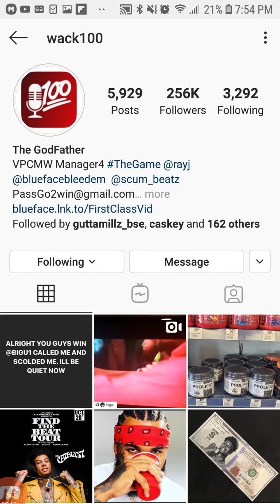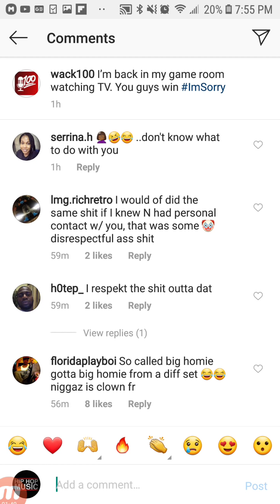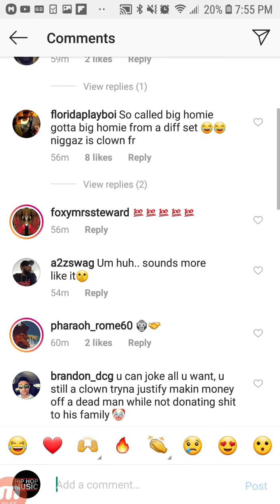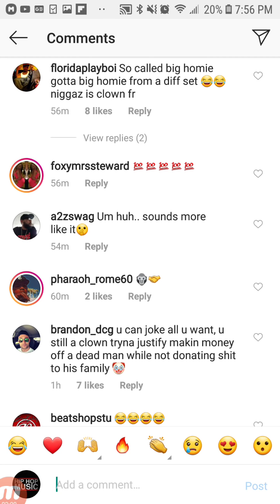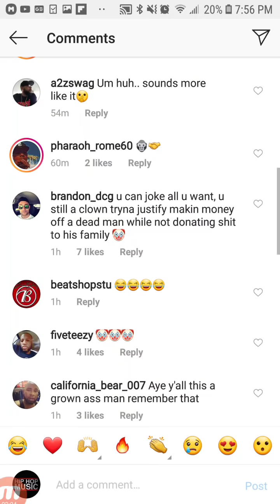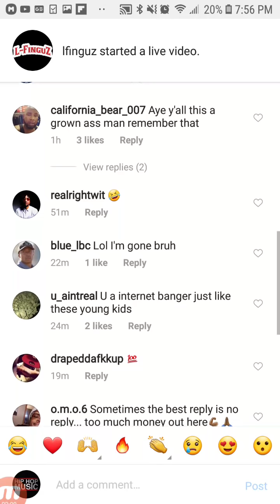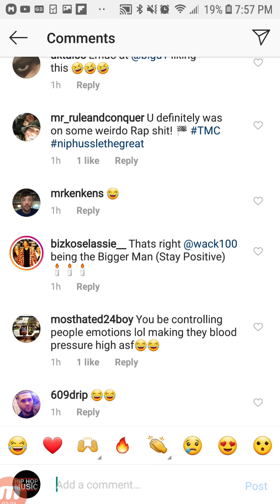WACK 100 Gets SCOLDED By BIG U "I'M SORRY"